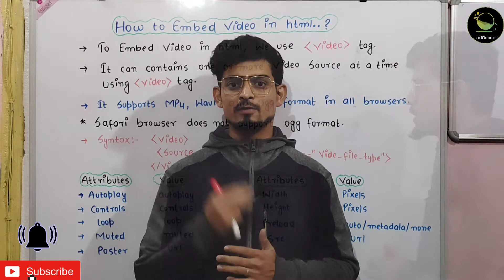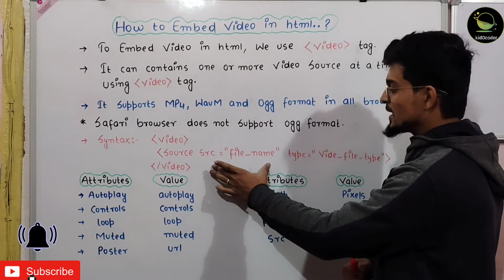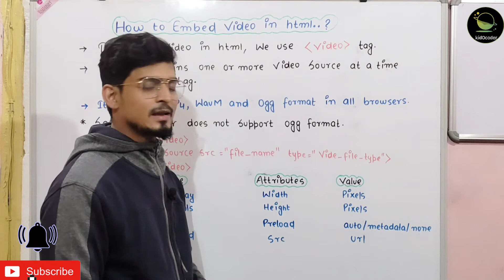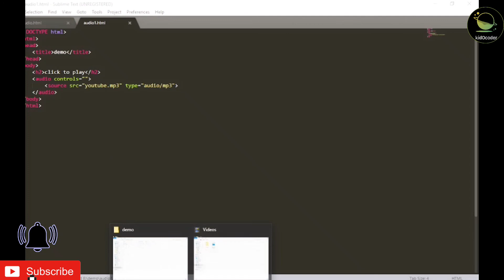How to Embed Video in html||Html class 10||HTML Lec-02 @kidocoder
How to Embed Video in html||Html class 10||HTML Lec-02

Students Aaj Ki Es Video Main Aapke Liye Laaya Hun New Video Jismai Maine Btaya  Hai: "HOW TO EMBED VIDEO IN HTML CLASS 10 TERM 2" asan bhasa mai. Umeed Hai Aapko Ye Video Bahut Pasand Aayega.